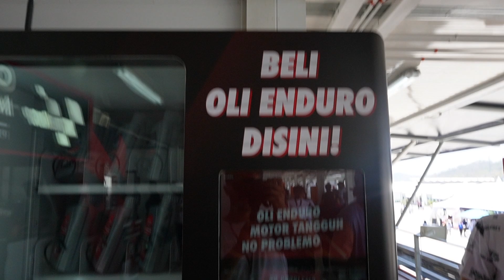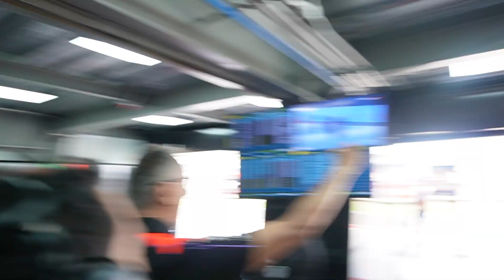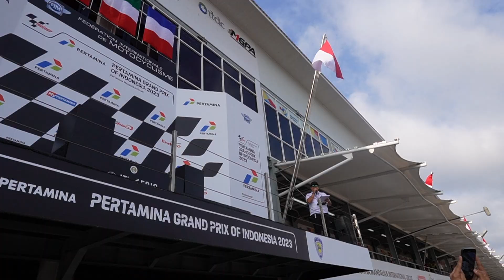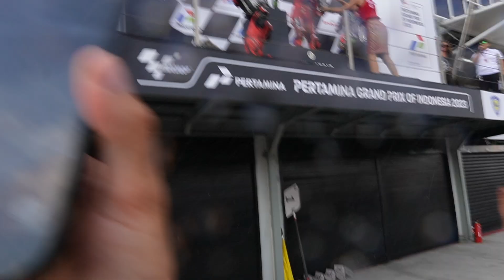🏆 ASÍ VIVÍ el GRAN PREMIO de INDONESIA de MOTO GP con APRILIA RACING TEAM - Día 5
En este vídeo podrás ver cómo es un Gran Premio de Moto GP desde dentro con Aprilia Racing Team 🏍️